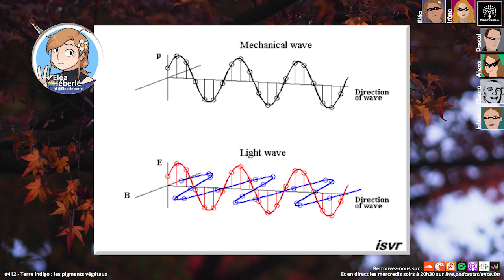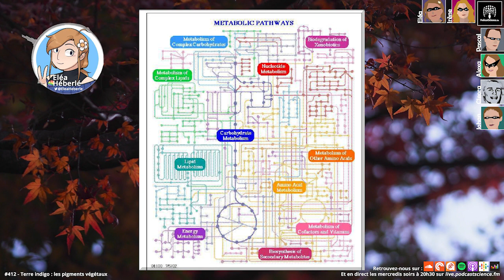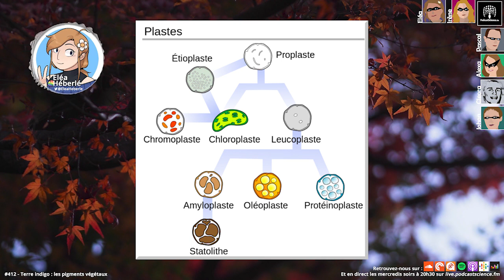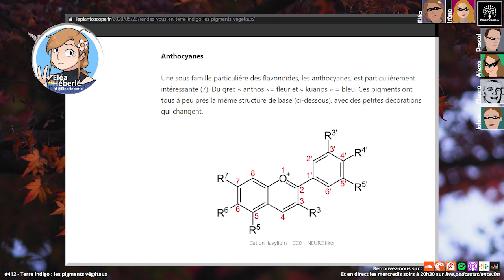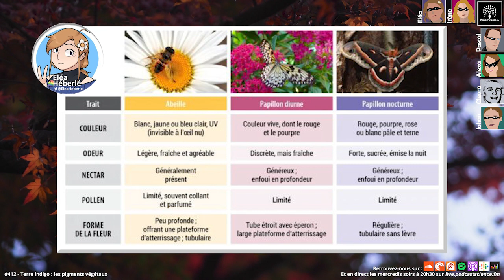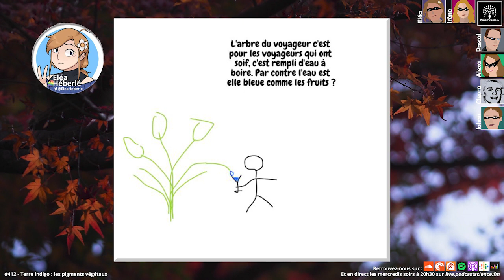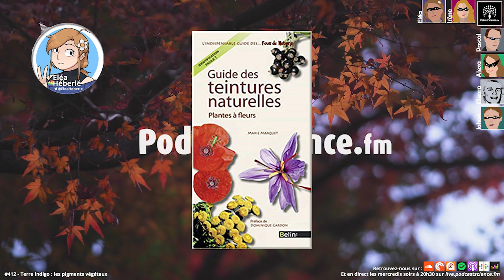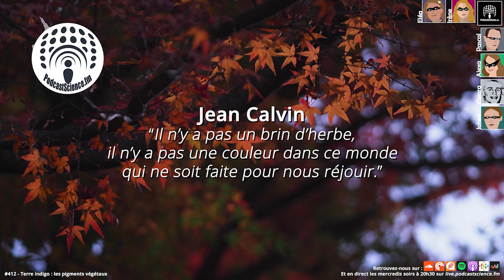412 - Voyage en terre indigo : les pigments végétaux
Vous vous ennuyez dans votre petit appartement [Contexte de l'épisode : à 55 jours de confinement], tout devient terne, le bitume est gris le temps et votre humeur sont moroses… Mais en paraphrasant Baudelaire "Comment ? vous n’avez pas de verres de couleur ? des verres roses, rouges, bleus, des vitres magiques, des vitres de paradis ? Impudent que vous êtes ! vous n’avez pas même de vitres qui fassent voir la vie en beau !" Heureusement, Elea est là pour vous faire voir la vie en  beau ce soir !